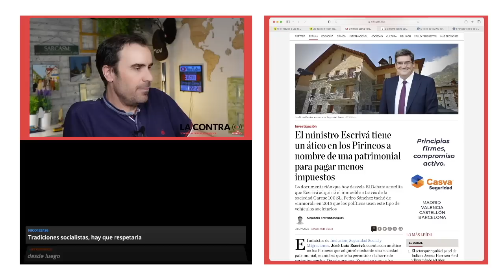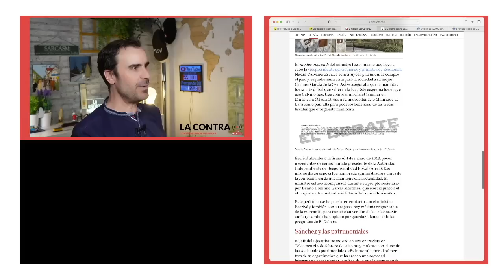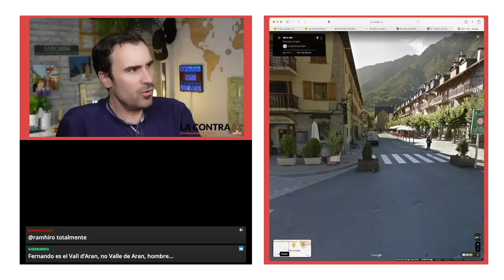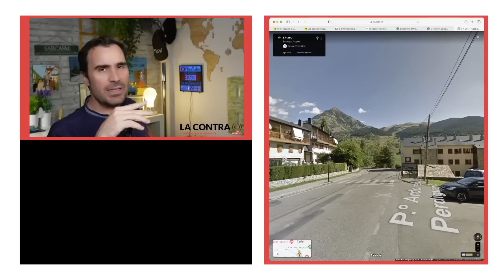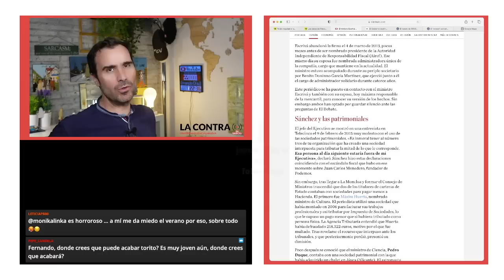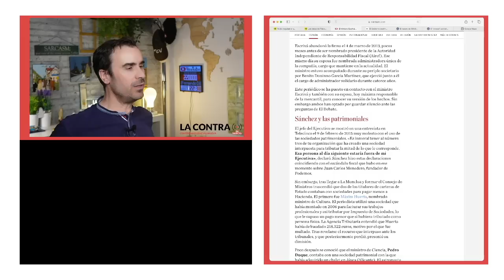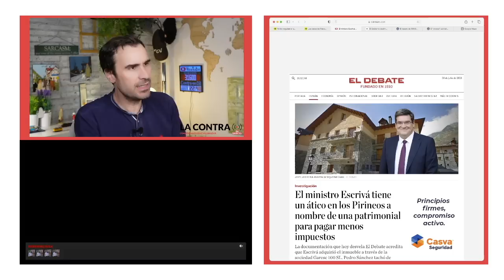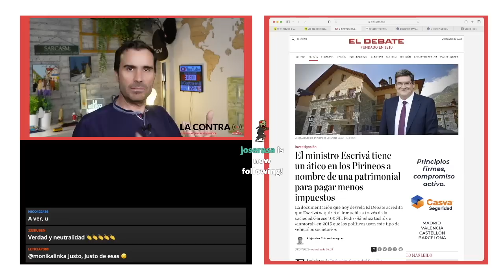Escrivá societario (y pirenaico)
El ministro de Inclusión, Seguridad Social y Migraciones, José Luis Escrivá, cuenta con un ático en los Pirineos que adquirió mediante una sociedad patrimonial, maniobra que le ha permitido el ahorro de varios impuestos. De esta manera, Escrivá se suma a los ministros que cuentan con este tipo de compañías constituidas ad hoc para eludir a Hacienda, como Nadia Calviño o Pedro Duque. Esta táctica choca con las declaraciones del presidente del Gobierno, Pedro Sánchez, que aseguró en 2015 que cesaría a cualquier miembro de su equipo que tuviera una sociedad instrumental. «Es inmoral», sentenció.

La compra del inmueble se llevó a cabo a través de Garesc 100 SL, una firma patrimonial que constituida por el propio ministro. Según la nota simple del ático, que tiene una superficie total de 116 metros cuadrados, la vivienda consta de dos plantas. La primera de ellas cuenta con recibidor, cocina, comedor y sala de estar, despacho, tres dormitorios, baño y aseo. La segunda alberga un pequeño altillo que fue registrado como «anejo inseparable». La sociedad fue abierta por Escrivá el 15 de marzo de 1999 y la compra del ático se llevó a cabo cuatro meses después, el 6 de julio de ese mismo año.

Encuentra mis libros en: